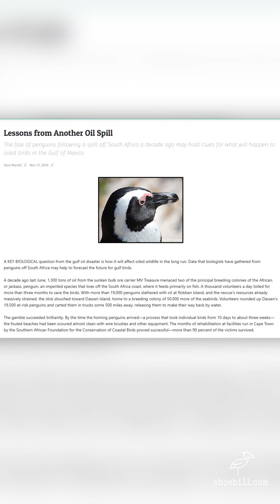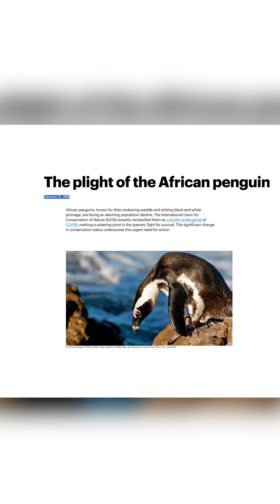Oil Covered African Penguins (Marine Fuel Oil Pollution)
These African penguins are coated in leaking ship fuel, similar to the MV Treasure spill of the year two thousand. The heavy bunker oil destroys waterproofing and insulation, leaving penguins cold, weak, and unable to swim. Marine shipping accidents are rare but devastating, and even a single spill can impact entire coastal ecosystems.